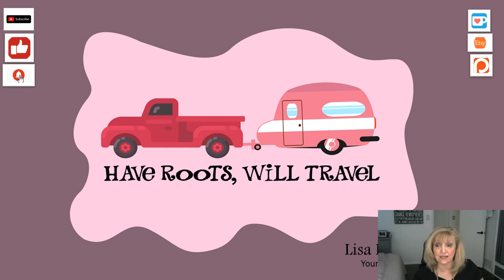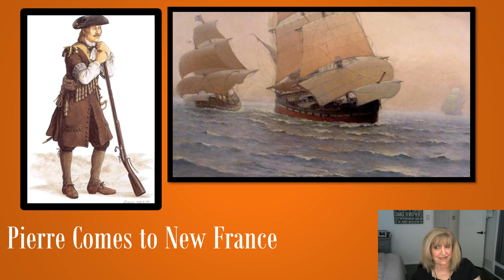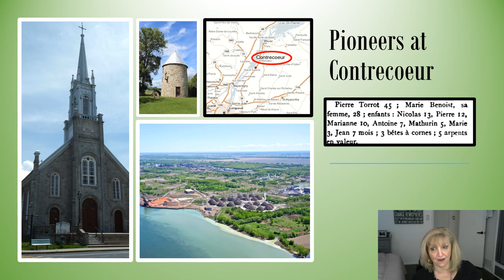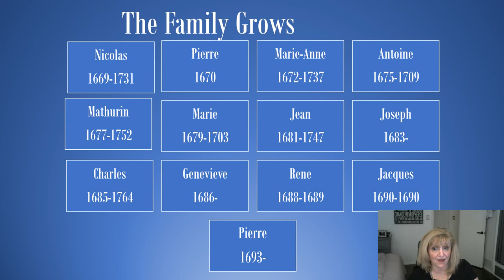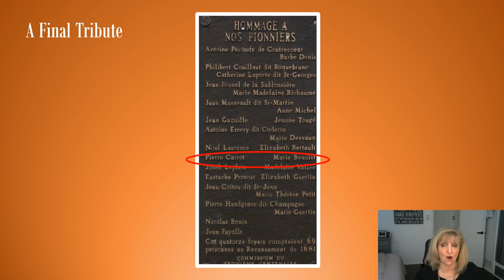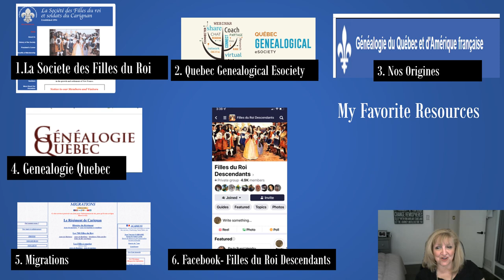Les Filles Du Roi Episode 150 Marie Benoit